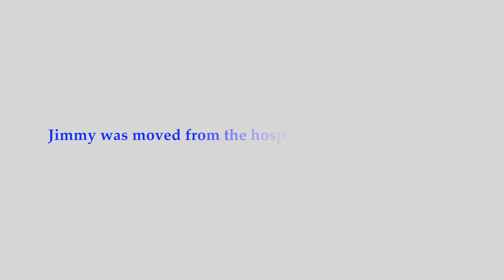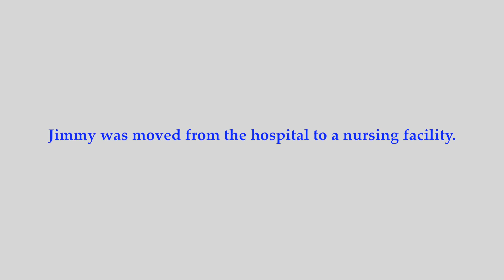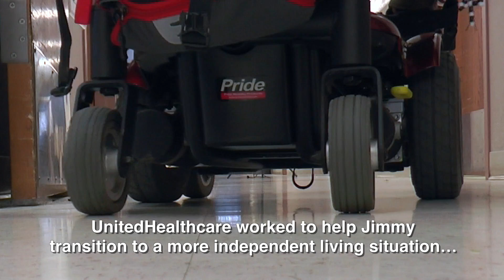Jimmy's Story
UnitedHealthcare member Jimmy Brewer talks about his recovery.